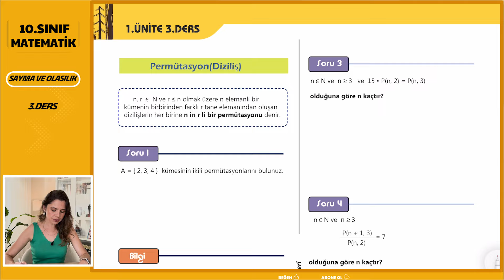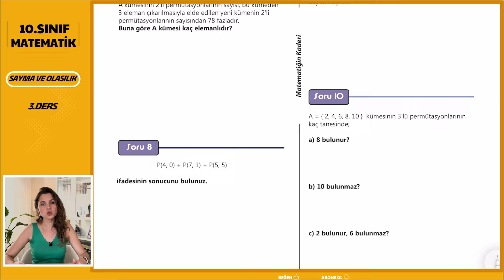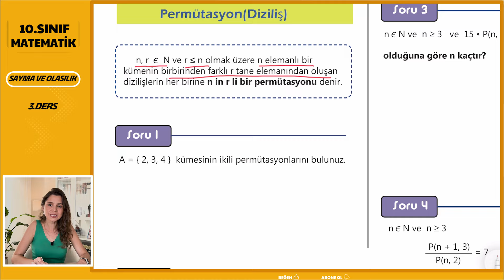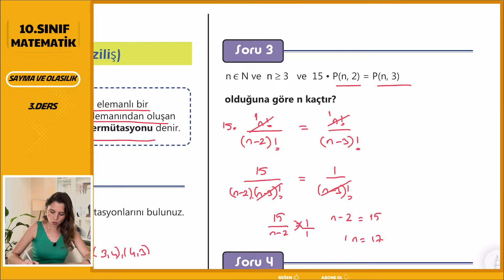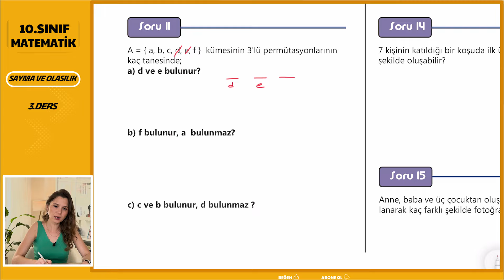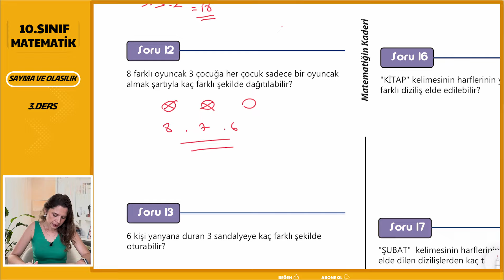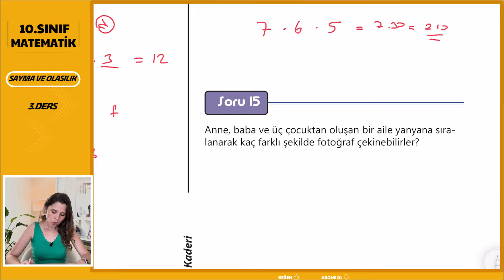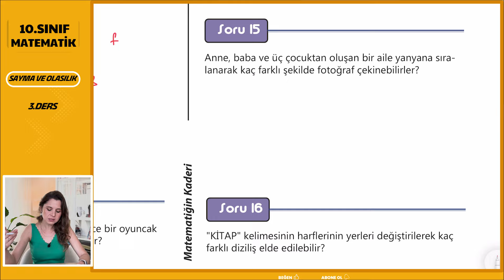Permütasyon -1 | SAYMA ve OLASILIK 3 | 10.Sınıf Matematik | 2025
10sınıf matematik 10.sınıf matematiğin tüm konularını MEB ile uyumlu okul müfredatı sırasına uygun bir şekilde öğreniyoruz.
Bu derste konumuz SAYMA ve OLASILIK içerisindeki Permütasyon -1 ile devam ediyoruz. Her bir konuyu tek tek birlikte öğreneceğiz ve okul sınavlarına yönelik sorular çözeceğiz.